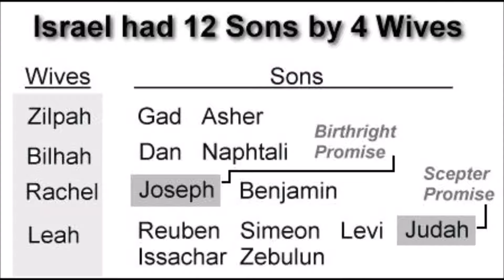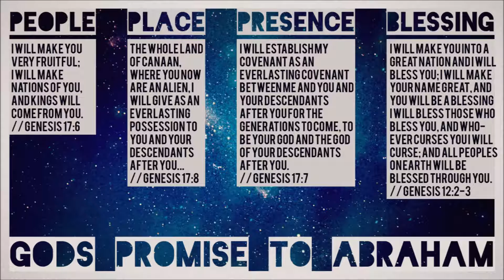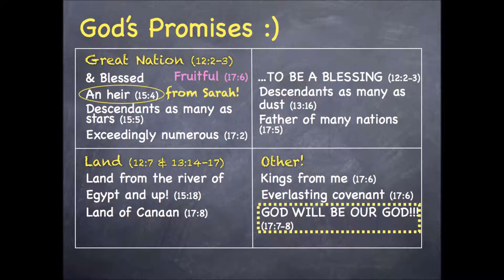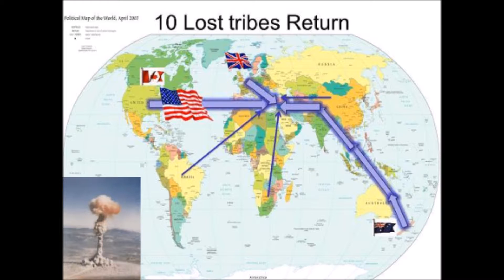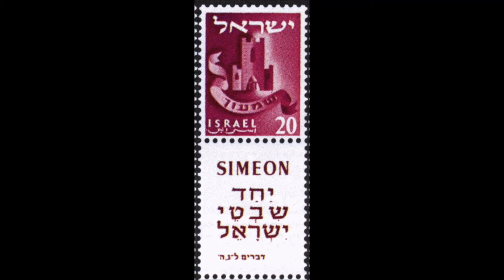973. Controversy: Where are the Lost 10 Tribes? Pt. 3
Israel 10 sons are lost could this be backlash for putting Joseph into slavery? Where are his sons? How do they relate to the black race? There are black Israelites. Jacob had black children that are part of the lost 10 Tribes. It looks like another cover up. Greeks, Romans and Jews rewrote history by losing the black man's identity. Did Romans change their identity to portray themselves as Jewish-Christians in order to take over the world? We do acknowledge an agree the Jews in Israel make up 1/12 of the tribe of Israel. Should DNA marker prove every human has at least 1 of the same gene?  1st. Caucasians want to control the wealth of the world and the people. The trouble with being a Black Jew is the fact that they killed Yeshua (Jesus) so the white men use this leverage to keep blacks enslave to lies. Why worship the white man's God. Meanwhile they, Cults, Occults, and the Muslims use the teaching in the Holy Bible to get wealth. And so call Christians are poverty stricken because they do not practice what they preach.  2nd. The controversy is the chart displaying the names of the 12 tribes depicts a black man's version in another video I made and a white man's version can be found in this video I made. The white man's chart is developed displaying their own history of the transatlantic slave movement displaying white America as Manasseh, Great Britain as Ephraim along with Canada and the rest of white Europeans. However God is unfolding the truth as only He knows it. 3rd. The Jews sold slaves and became rich so they are no better than the Caucasian. When Rome conquered Jerusalem in AD 70 there were original Jews that sold their birth rights to Rome and recorded the truth.  4. DNA can reveal the truth only if the people in charge of DNA tell the truth, but the government paid millions to unlock the black gene from the white gene which was unsuccessful. So keep watching to get up dates.